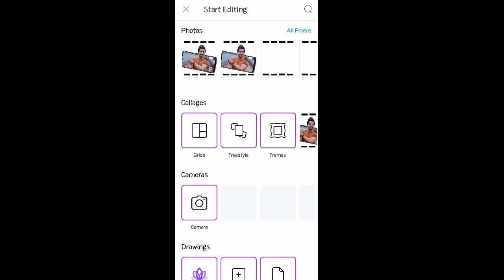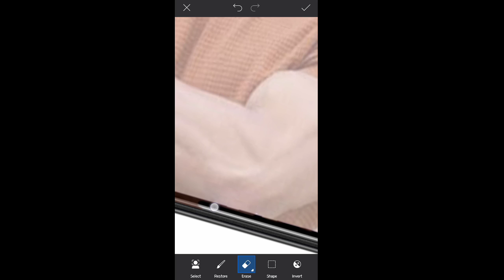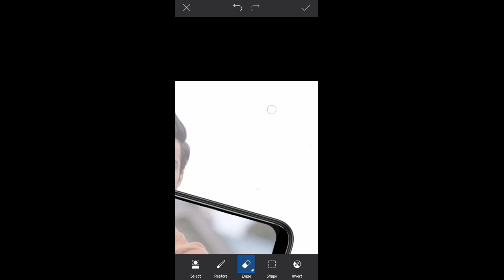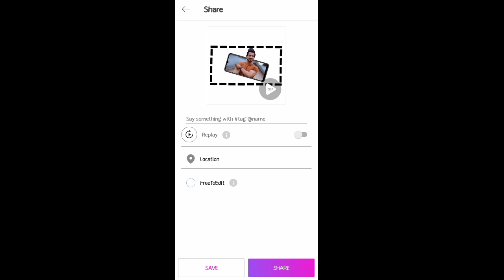Picsart Editing Manipulation tutorial || Picsart Photo Editing Tutorial || Amar Tech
Picsart Editing Manipulation tutorial || Picsart Photo Editing Tutorial || Xyz Editz